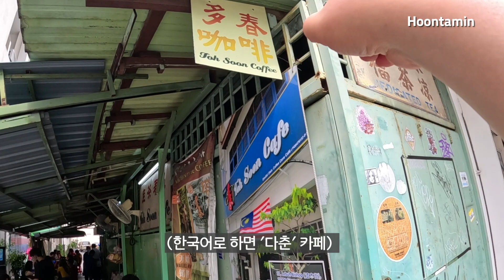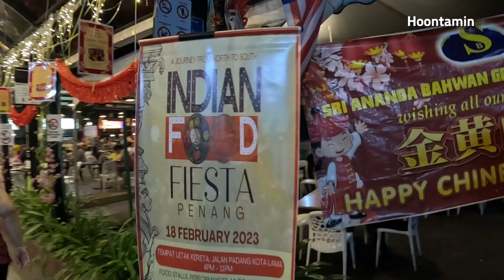역대급 경치를 자랑하는 '페낭 힐', 낮과 밤 모두 화려한 사찰 '극락사', 조지타운 카페에서의 숯불 토스트 및 현지 커피 체험 [말레이시아 여행 7편] / 훈타민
훈의 첫 말레이시아 페낭 여행, 2일차.

Korean Hoon, his travel to Malaysia Penang for the first time, day 2.

※ English, Spanish, Portuguese, Turkish, Russian, Greek, German, French, Indonesian, Malay, Vietnamese, Japanese, Chinese, Thai, Hindi, Arabian : 16 additional language subtitles are available! For these subtitles, please click CC button - 'setting' on PC, or 'CC' on mobile.